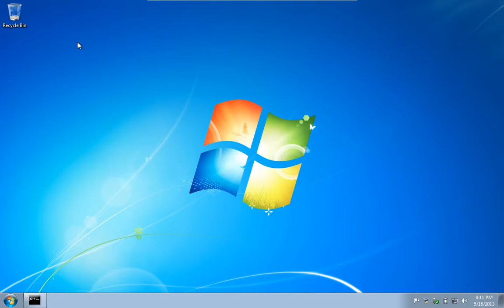Running multiple browser tests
Don't just test a single browser, use them all